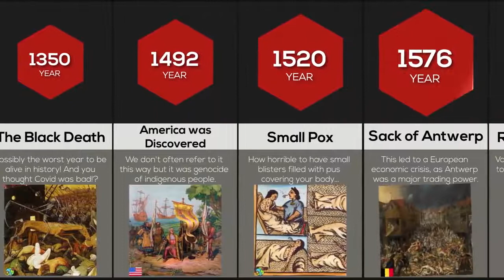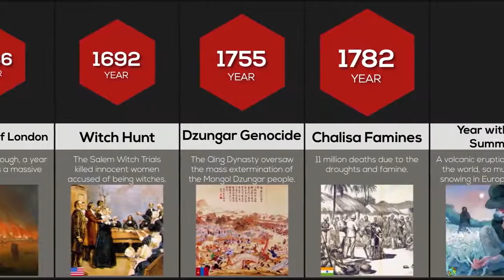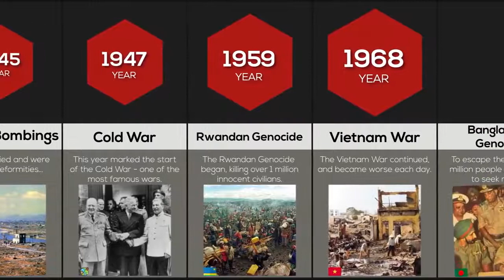Comparison: Worst Years to be Alive in History!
These are the WORST YEARS to be ALIVE throughout HISTORY! Have you ever wondered how bad the CHINA FLOODS were? Or what about the GREAT FIRE OF LONDON? Watch this video to find out!